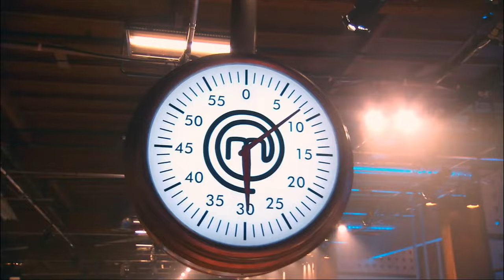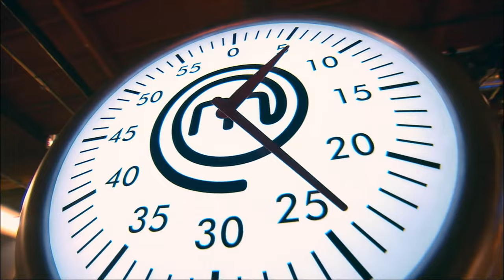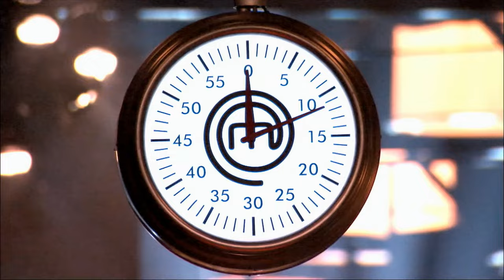MasterChef US (2011) S02E17: Top 5 Compete